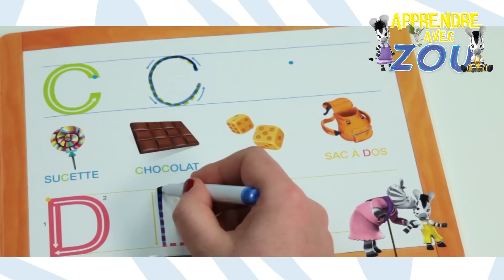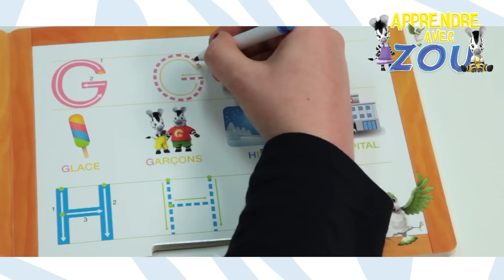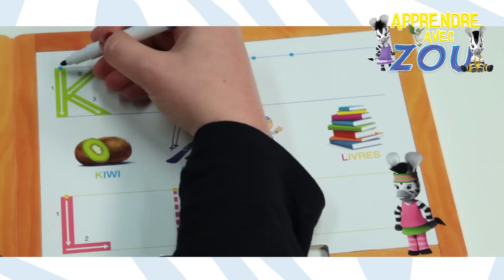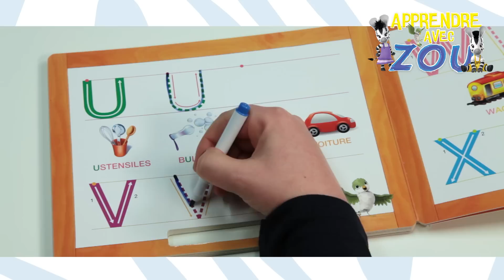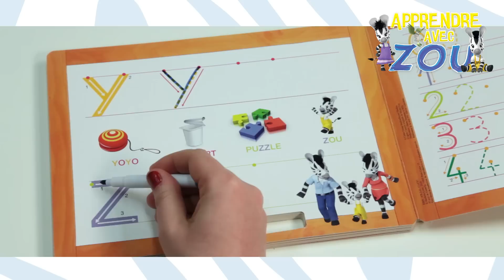Apprendre avec Zou - Episode #5 - Les Majuscules